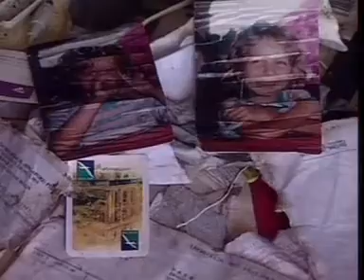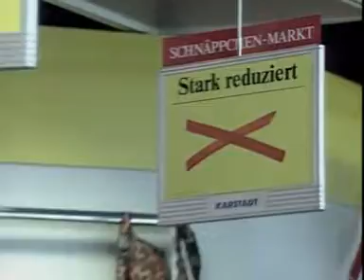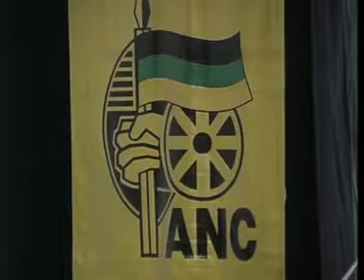Tagesschau vom 20. Dezember 1997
Tagesschau Rückblick vom 20. Dezember 1997